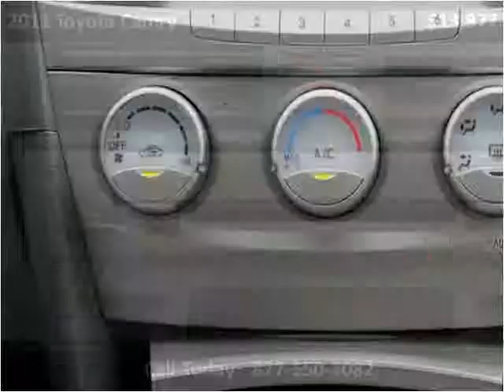2011 Toyota Camry Used Cars Miami FL